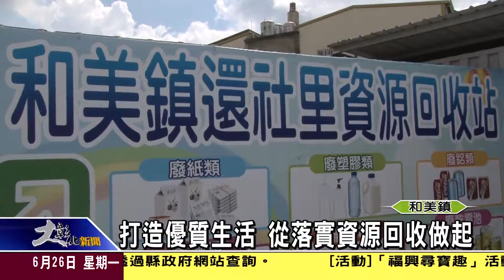1060626為落實垃圾減量 和美還社里設資源回收站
為了落實垃圾分類、資源回收工作，和美鎮還社里成立資源回收站，鼓勵民眾將家裡的廢棄物品整理好，拿到回收站做垃圾分類，這樣不僅能落實資源回收的目的，民眾還能藉此換取生活物資。